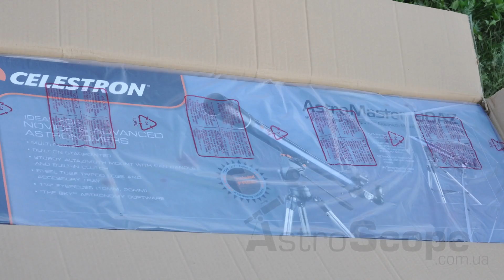Обзор телескопа Celestron AstroMaster 90 AZ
Данный телескоп представляет собой великолепный наблюдательный инструмент, сочетающий в себе лучшие качества хорошей подзорной трубы вместе с возможностями и мощностью оптики любительского телескопа.